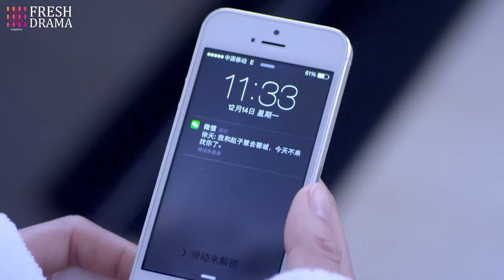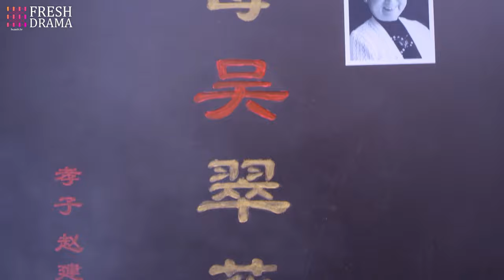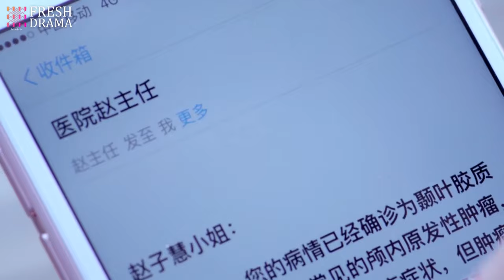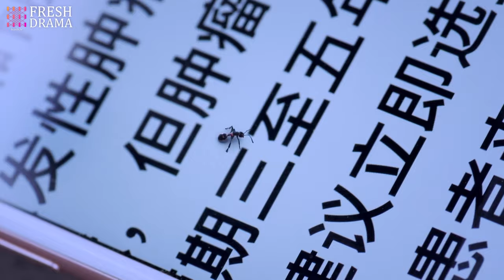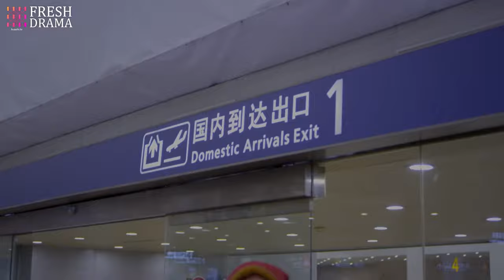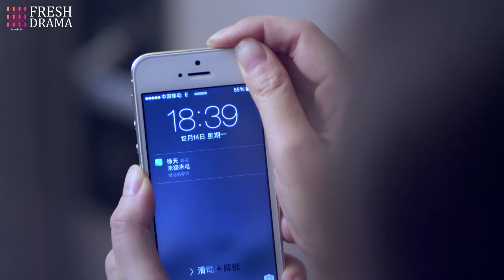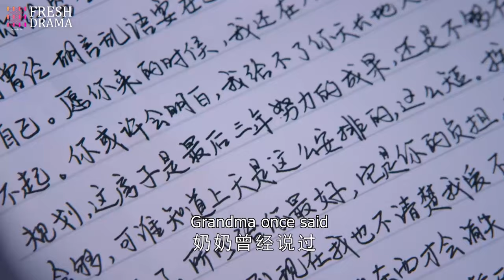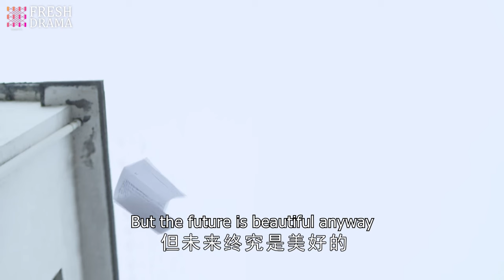【ENG SUB】Endless Love EP40︱Ying Er, Fu Xin Bo, David Wang | HitSeries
Best Arrangement

Subtitles: English [CC]